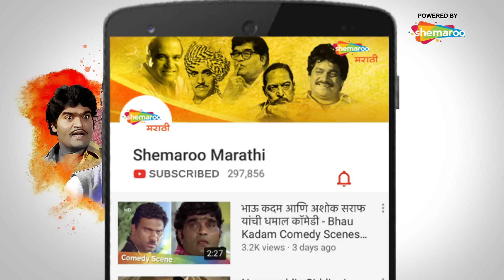Ha Distoye 1 No (हा दिसतोय १ नंबरी ) - Raakhandaar Marathi Movie - Ravindra Mahajan - Usha Naik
Watch Shemaroo MarathiBana On:
- UCN - 270
- HATHWAY - 518
- GTPL - 474
- DEN - 834

२) शेमारू मराठी चॅनेल वरील जॉईन बटण दाबा.
३) ₹ ११९ चे  देय द्या आणि प्रीमियम मराठी चित्रपटांचा आनंद घ्या.